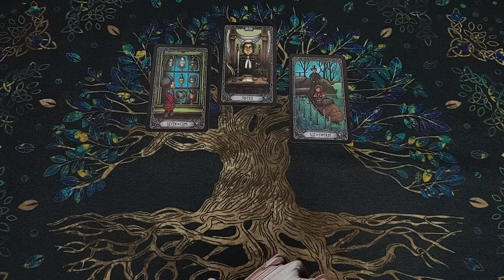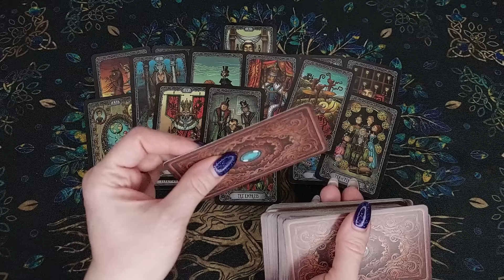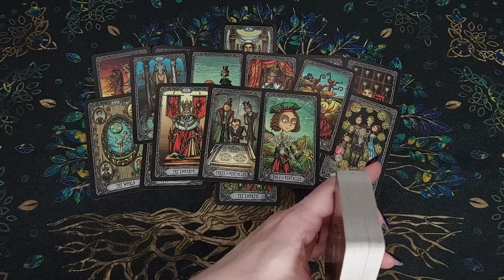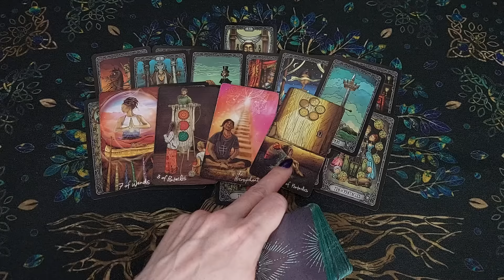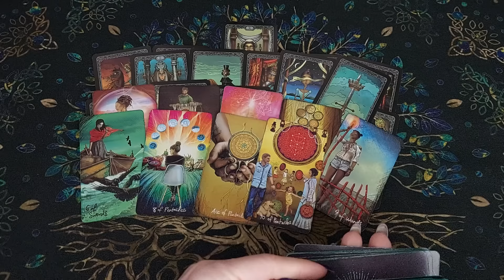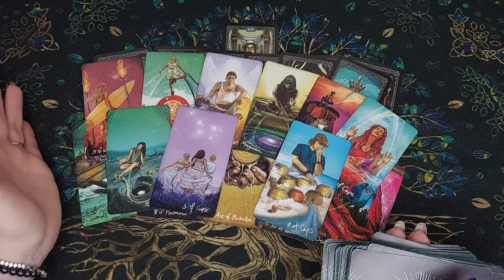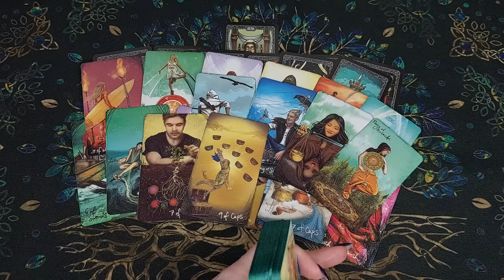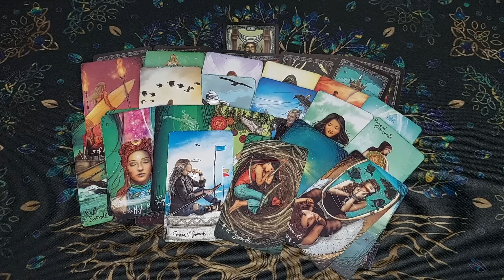Открыл рот❗🥵 Что Он понял про Вас? Что Он осознал? Его Мысли 🧡 онлайн гадание ♠️ расклад таро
Сегодня новый расклад таро! Вы на канале Лайф таро Надежда. Я сделаю для Вас таро гадание на мужчину, это общий расклад, онлайн гадание! Открыл рот! Что Он понял про Вас? Что Он осознал? Его Мысли. Это гадание на картах таро на отношения и любовь расскажет, о его мыслях и чувствах. Таро о вашем мужчине. Настраивайтесь на таро прогноз и своего мужчину, чтобы узнать его мысли. Настраивайтесь на себя, это гадание на картах таро расскажет про судьбу, знаки судьбы, даст совет. Что он думает обо мне прямо сейчас? Его мысли о Вас сегодня!